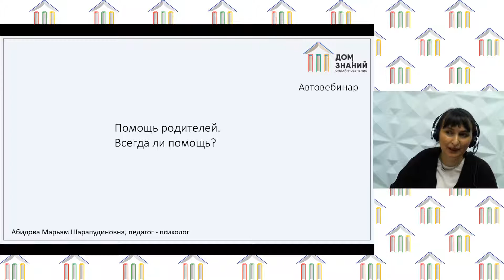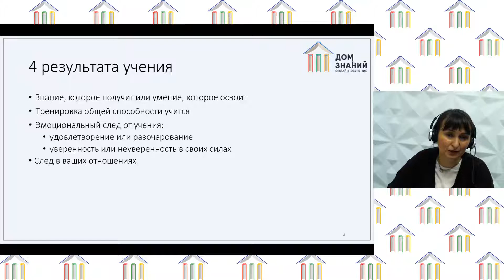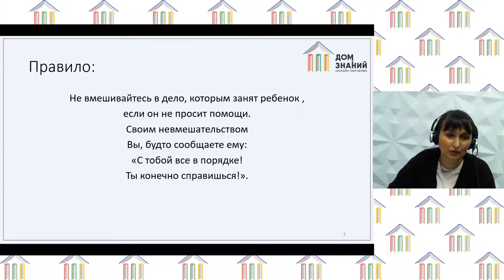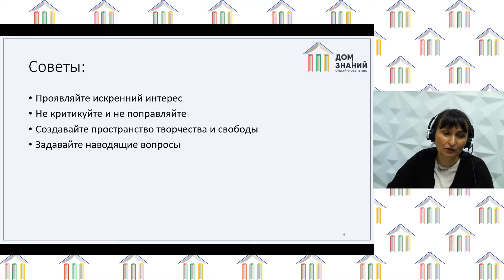Психология. Абидова М.Ш. Тема: "Родителям. Помощь родителей"